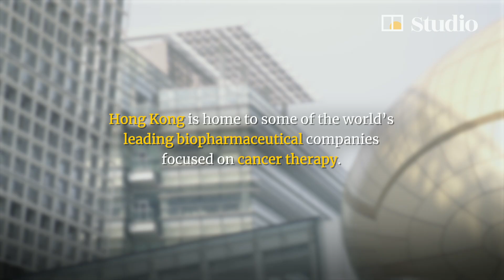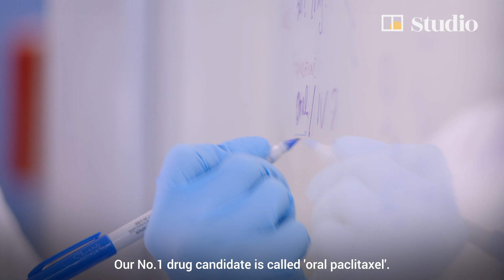Hong Kong firms develop cancer drugs with fewer toxic side effects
[Paid Post: Hong Kong Science and Technology Parks Corporation]
Global cancer deaths rose by 3.6 per cent over 10 years to 9.6 million – one in six of all fatalities – in 2018. Two groundbreaking Hong Kong biopharmaceutical companies are improving treatments by developing drugs that clinical tests show are potentially more effective and have fewer toxic side effects than typical chemotherapy. Athenex’s oral alternative to the intravenous drug, paclitaxel, can be taken safely at home and is less poisonous to patients. Bio-Cancer Treatment International’s drug helps to kill tumours by removing from the body an amino acid that leukaemia, melanoma and prostate cancer relies on to grow.